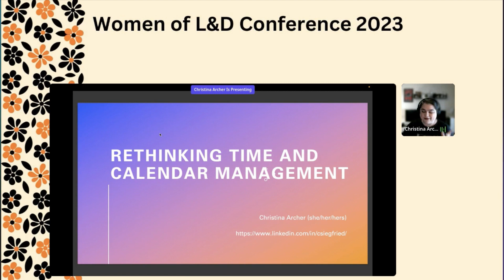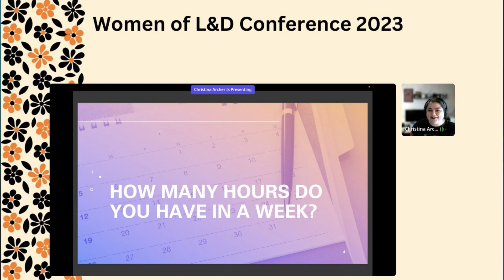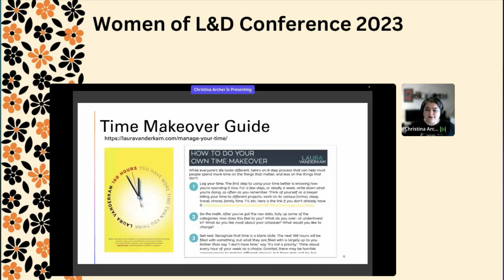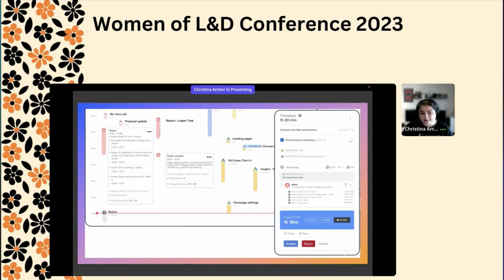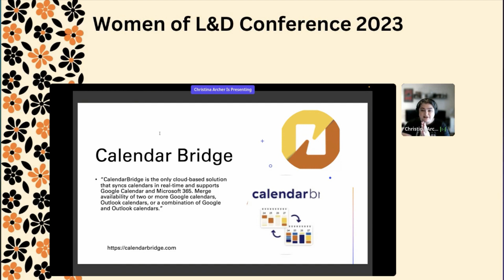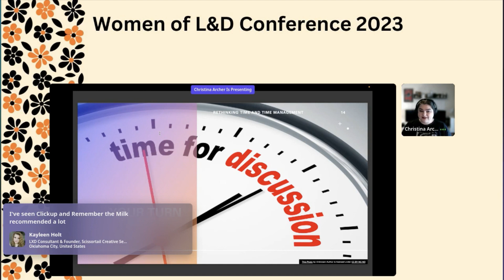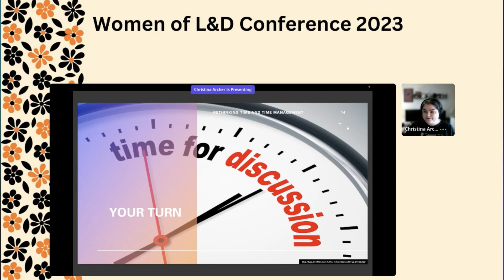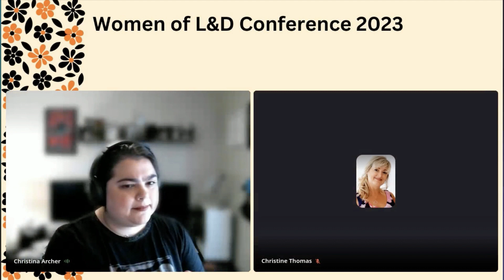Rethinking Time and Calendar Management with Christina Archer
From The Women of Learning and Development Conference 2023

The pandemic redefined how we work and where it can be done. Between that and being a new mom recovering from mental illness, I opted for the work-from-home, mostly contract work environment. I enjoy the freedom of making my own schedule, but I realized that my time management strategy needed to change. The time I was saving from no commute was being spent on calendar management and time tracking. Join me as I share my journey, demo a few tools I am using to solve these problems, and start a discussion on time management.